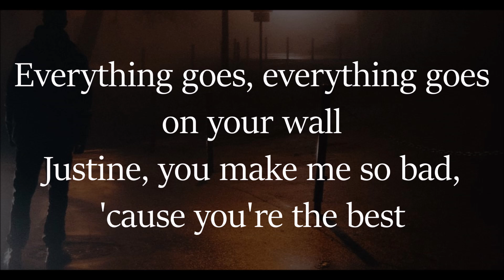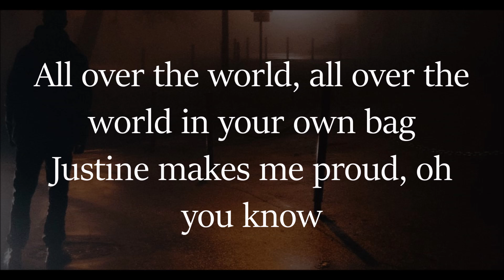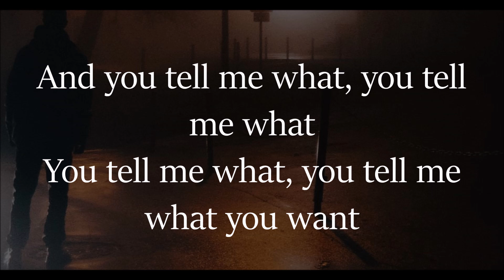Soviet Soviet - Further lyrics